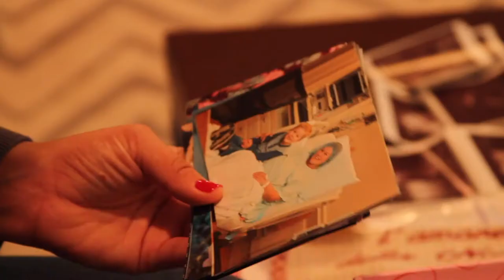Tricia Roos, Keynote Speaker & Author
What if the thing you feared most holds more than you dreamed?